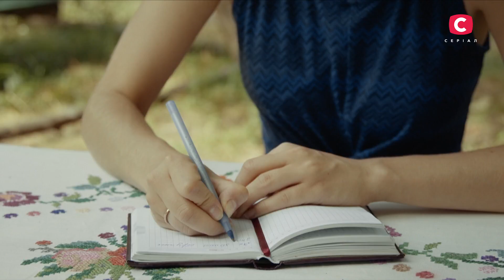Сліпа 2 сезон 13 серія: Підміна | МІСТИКА | СЕРІАЛ 2022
Герої 13 серії серіалу Сліпа Олена та Сергій вже 5 років жили в любові та злагоді. Вони були на сьомому небі від щастя, коли в сім’ї з’явилася донечка Соломія. З появою дитини Олена почала частіше влаштовувати сімейні фотосесії, і під час однієї з них сталося дещо дивне – Сергія на фото не виявилося. Як таке можливо, якщо чоловік сидів поруч з дружиною та донькою? Щоб дізнатися відповідь, у 13 серії серіалу Сліпа Олена поїхала до баби Люби. Провидиця відразу відчула, що це поганий знак. Проблеми в сім’ї Олени почалися через підміну обручки. Якщо жінка не поверне свого персня, то чоловік від неї піде. Хто і навіщо викрав обручку Олени? Чи вдасться жінці зберегти сім’ю? Дивіться онлайн у серіалі Сліпа сезон 2 серія 13 на YouTube!

Жанр: мелодрама, містика
Режисери: Сергій Уманець, Єлизавета Хоменко й Анатолій Степаненко
Кількість серій: 60 (2 сезон)